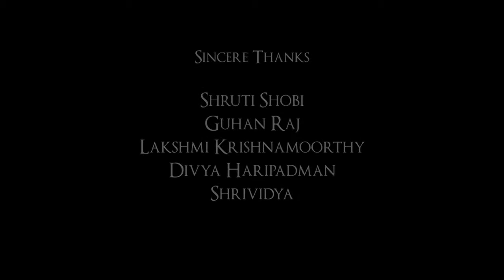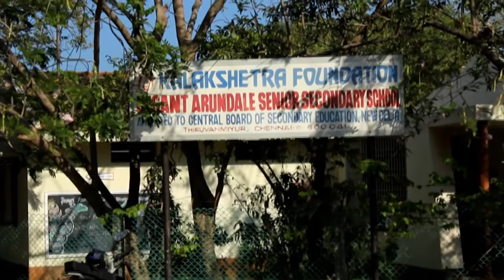Fine Arts In Chennai - Documentary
A documentary done as a part of Visual Communications course in D.G.V.C College.